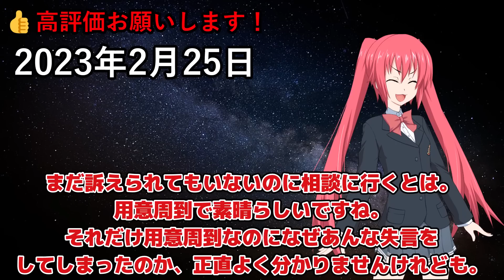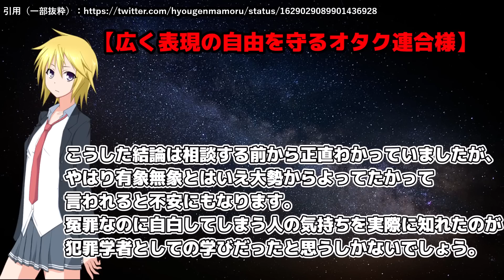暇空茜アンチ、なぜか弁護士に相談してしまうｗｗ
ずいぶん気が早いっすね……この話が本当なら大丈夫かも。／👍Goodボタンを押して支援よろしくお願いします！